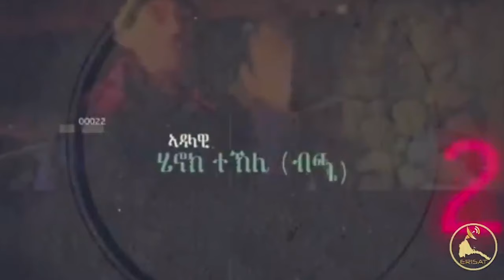ERISAT 2: "ንዓለም ኣማራጺ ምኳንና ነፍልጠሉ ግዜ ሕጂ"ዩ" | ዘተ መንእሰያት